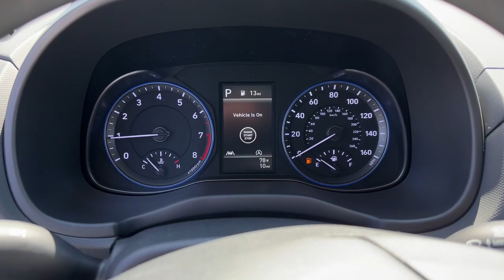2023 Hyundai Kona Dayton, Vandalia, Middletown, Beavercreek, Englewood K23633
Ultimate Red New 2023 Hyundai Kona SEL available in Vandalia, Ohio at Joseph Airport Hyundai. Servicing the Dayton, Vandalia, Middletown, Beavercreek & Englewood, OH area.

Ultimate Red 2023 Hyundai Kona SEL FWD IVT 2.0L 4-Cylinder 2023 Hyundai Kona in Ultimate Red with Black interior.brbrRecent Arrival! 30/35 City/Highway MPGbrbrbr*LIFETIME WARRANTY* At Joseph Airport Hyundai we are so confident in our pre-owned vehicles we guarantee them, FOR LIFE! NO tricks, NO gimmicks, NO crazy maintenance schedules, just a lifetime of worry free ownership. Come to Joseph Airport Hyundai today and experience the YES PLAN CERTIFICATION! We say YES: YES to a warranty as long as you own the car, YES to Ease of Doing Service, and YES to the Ease of doing business!